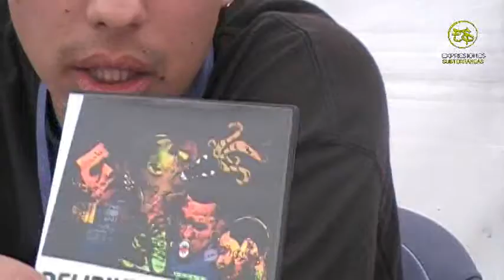LATINO RECORD RUEDA DE NEGOCIOS HIP HOP AL PARQUE 2010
HIP  HOP   COLOMBIANO
HIP HOP  BOGOTANO

grabado  por
expresiones   subterraneas
thomma s lion
next level  records